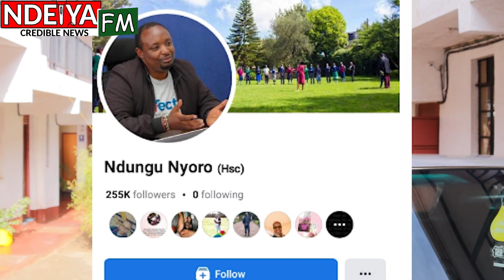Murutwo umwe wa Thigio boys gukua na jira ya kiriga/ full details with Robert Githire.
The boy joined the school this year
Form 1s in the school sleep in their own dorm and dont mix with other classes
3 days later he informed the principal that he misses grandmother. Principal called her but she was off. But he later talked to her
He has had sneaked from school and thereafter there were 2 or 3 meetings between teacher in charge and deputy and the boys guardians to sort the issue of homesickness/ withdrawal/ desire to go back home
The school advised the guardians to take him to day school. Why he went back to same school is not yet clear
The boy was picked for midterm from school by grandmother on 15th March
On 21st March, the grandmother woke up ready to take him back to school. But the boy walked from home
The boy NEVER reported to school after midterm. I have gone thru rota myself and attached the photo below
He was spotted walking to Muoroto dam in Karai village. The dam is a few meters from his home, and about 20kms from the school
A female eyewitness saw the boy remove his slippers and jumped into the water
The body was discovered shortly after
The school never got an OFFICIAL death report from the family or the committee organizing burial

From the onset, the boy never wanted to join a boarding school

On the day of reporting back to school, the boy never told anyone he doesnt want to go back to school

About the second boy, the family knows where he is